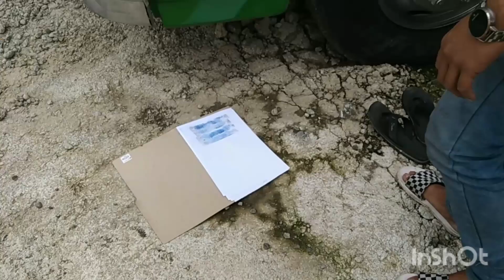Walang Magawa Ang Team JasTrading Buti Nalang May Nag Pa stensils